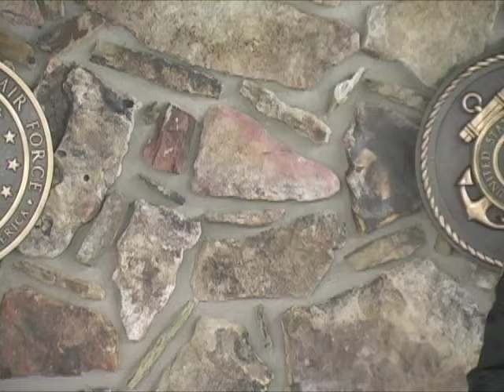ASF Funeral Part 1